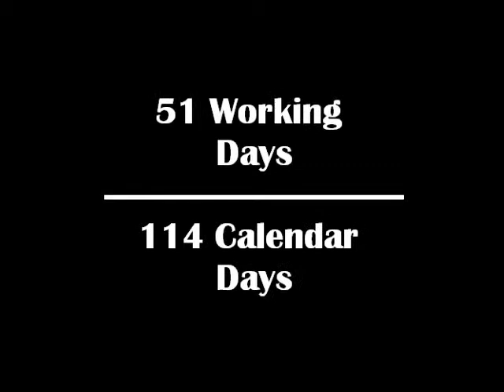Master Bathroom Remodel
These are a series of photos taken of our master bathroom remodel.  Each photo was taken at the end of each workday.  It took 51 workdays days over the course of 114 calendar days to finish the bathroom.  (2011).